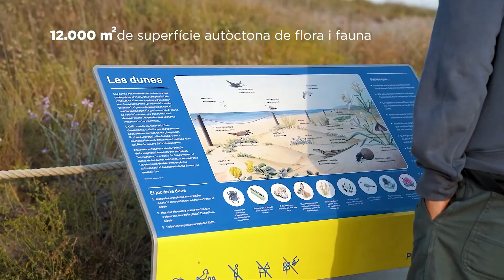Les dunes metropolitanes guanyen el New European Bauhaus 2022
El projecte de millora i protecció dels sistemes dunars de les platges metropolitanes ha guanyat aquest prestigiós guardó d'entre 1.100 candidats. Aquesta és una mesura per mitigar els efectes del canvi climàtic que es desenvolupa en una franja litoral de 17 km, que pertanyen al delta del Llobregat. El projecte es construeix amb la participació de la ciutadania des de l'inici, integrant  l'ús lúdic de les platges ja que es tracta de l'espai públic més visitat de Catalunya.